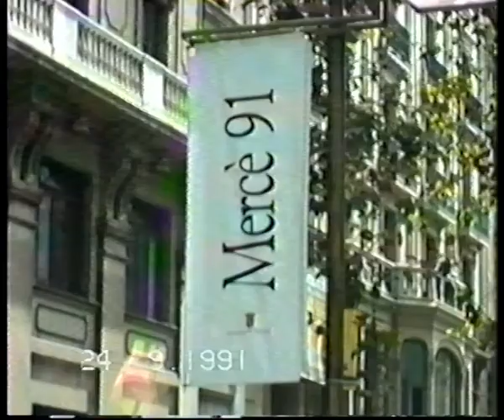1991: Festa de la Mercè